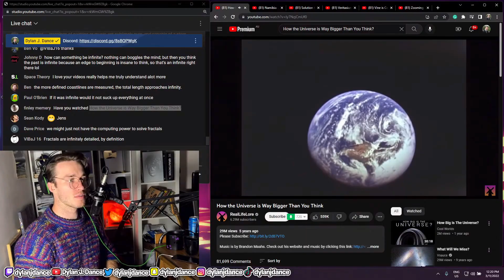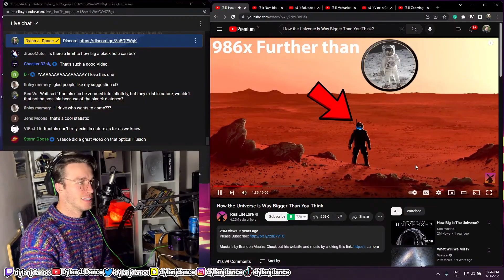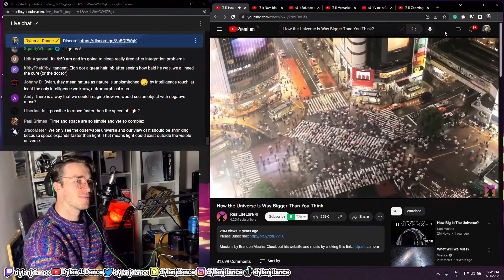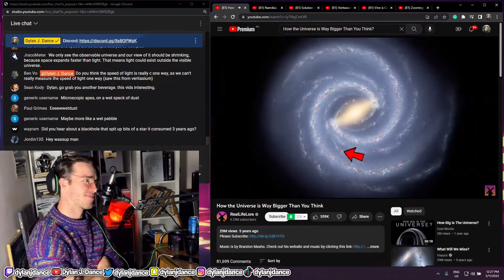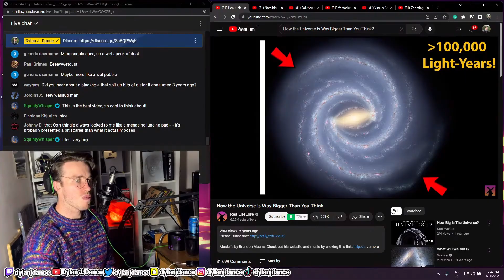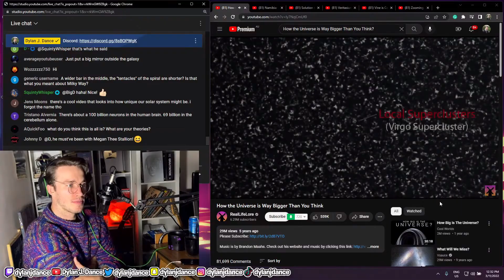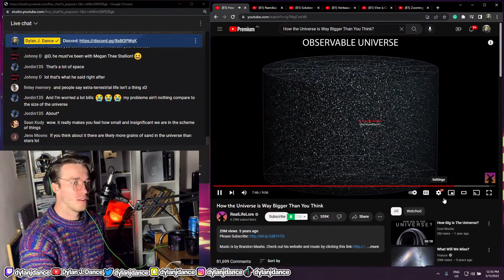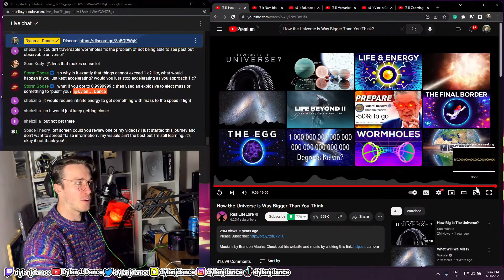Physicist Reacts to How The Universe Is Way Bigger Than You Think